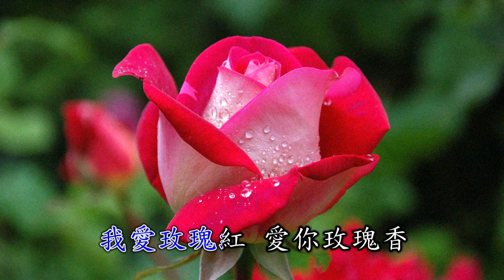台語歌曲 七郎 演唱 玫瑰紅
台語歌曲 玫瑰紅 七郎 演唱 於東南西北攝影棚錄製
本節目於
双子衛視台 上午 9點至11點播出
                     中午12點至下午2點
115新天地民俗台播出&中華電信MOD 334台   下午 4點至6點
更多好歌資訊 節目線上收看 請上東南西北官方網站